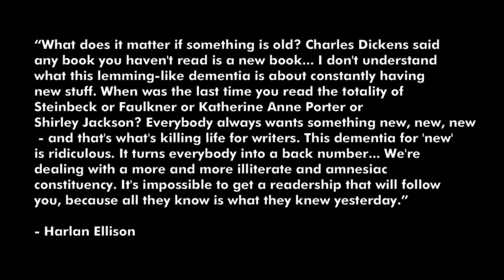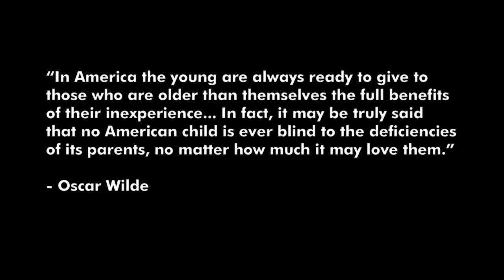BOOK REVIEW: "The Catcher in the Rye" by J.D. Salinger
One of the most famous and infamous books of the 20th century, "The Catcher in the Rye" by J.D. Salinger has been reviewed, criticized, banned, and scrutinized for decades. The book has inspired wonderful humanitarian artists and been used as a manifesto for heartless sociopaths to do horrible things. Writer and novelist Eric Muss-Barnes weighs in on why the book should be appreciated and how it is so often misunderstood.

COLOPHON:
Final Cut Pro 7
Compressor